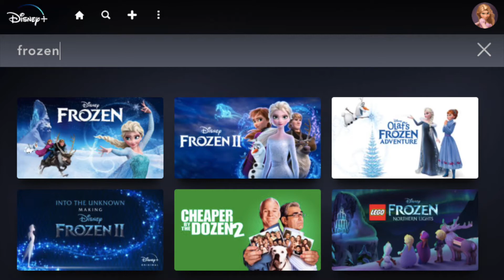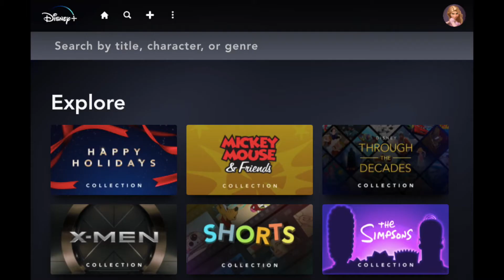Disney+ Christmas Watch List & Giveaway Announcement *CLOSED*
I'm highlighting all of the Christmas watches available in 2020 on Disney+ and some highly anticipated December Disney+ arrivals.
To support some small shops and spread Christmas cheer, I'm doing a giveaway: 1 Youtube winner + 2 Instagram winners will get a sticker of their choice from a small shop of their choice (up to $4 retail price and free shipping).

Main Instagram: @kayleehopkins
Youtube Instagram: @magicallykaylee